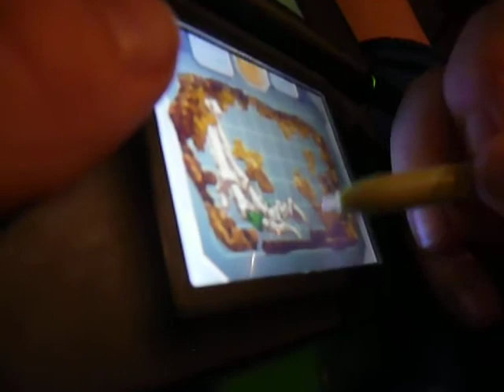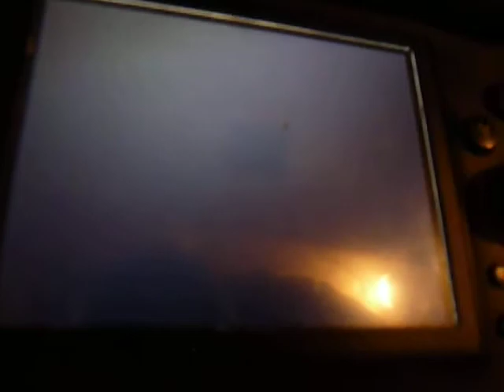Fossil Fighters Walkthrough, Part 9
Cleaning the T-Rex leg